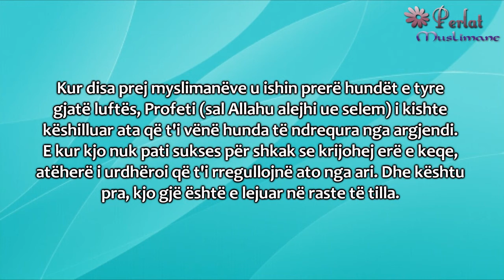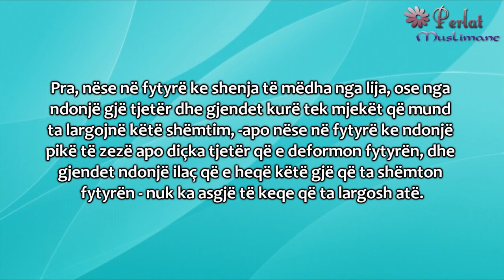Operacionet për të larguar deformimet në fytyrë - Bin Baz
Pyetje: Jam një tetëmbëdhjetë vjeçar dhe pres të martohem. Kam disa shenja në fytyrë që më bëjnë të ndjehem i keq dhe i turpëruar në prani të njerëzve. A më lejohet të bëj operacion që të mënjanoj atë shëmtim që e kam në fytyrë?

Bin Baz: Nëse në fytyrë ka shenja të lisë ('lija e qenit' siç njihet tek ne), apo shenja të ndonjë sëmundjeje tjetër që shkakton shëmtime në fytyrë, nuk ka asgjë të keqe nëse mjekët kanë mundësi që të mënjanojnë atë shenjë dhe të largojnë atë deformim a shëmtim në fytyrë.
Kur disa prej myslimanëve u ishin prerë hundët e tyre gjatë luftës, Profeti (sal Allahu alejhi ue selem) i kishte këshilluar ata që t'i vënë hunda të ndrequra nga argjendi. E kur kjo nuk pati sukses për shkak se krijohej erë e keqe, atëherë i urdhëroi që t'i rregullojnë ato nga ari. Dhe kështu pra, kjo gjë është e lejuar në raste të tilla.
Ngase fytyra e njeriut pa hundë është e shëmtuar. Dhe prej mëshirës së Allahut, është që e lejoi këtë gjë përmes Profetit (sal Allahu alejhi ue selem).
Pra, nëse në fytyrë ke shenja të mëdha nga lija, ose nga ndonjë gjë tjetër dhe gjendet kurë tek mjekët që mund ta largojnë këtë shëmtim, --apo nëse në fytyrë ke ndonjë pikë të zezë apo diçka tjetër që e deformon fytyrën, dhe gjendet ndonjë ilaç që e heqë këtë gjë që ta shëmton fytyrën -- nuk ka asgjë të keqe që ta largosh atë.